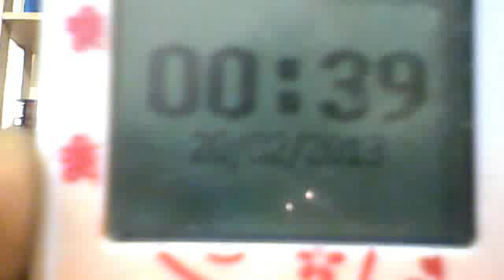Abraham piou kpaou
ma video première